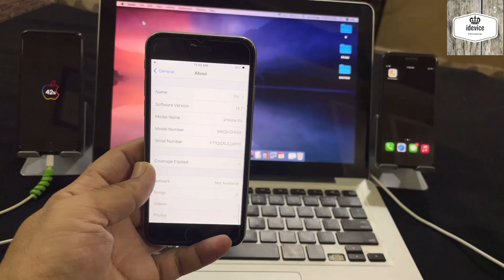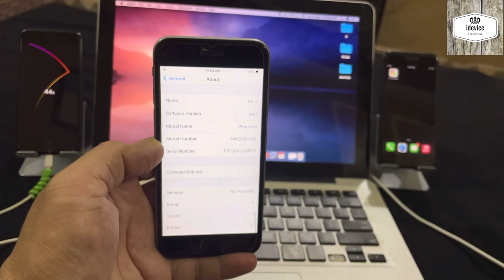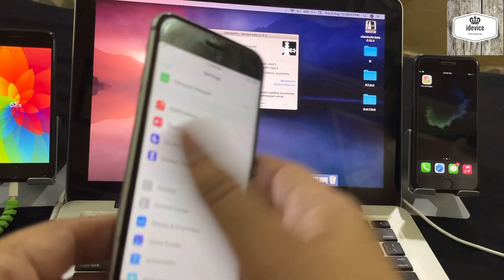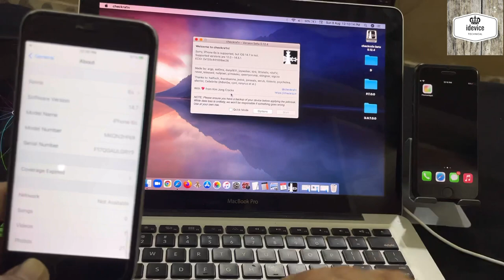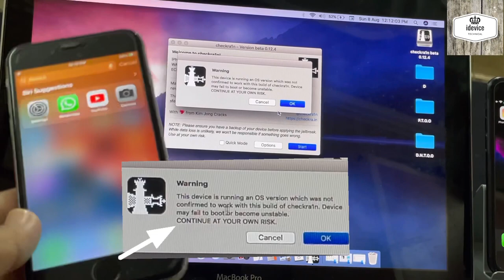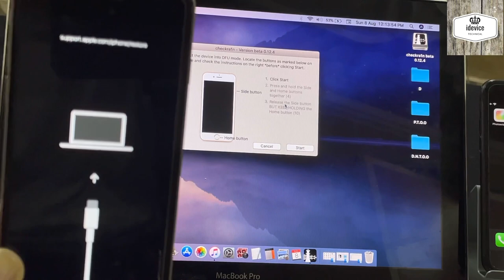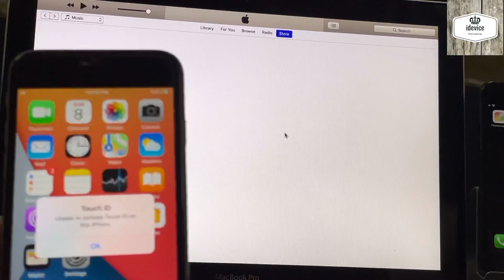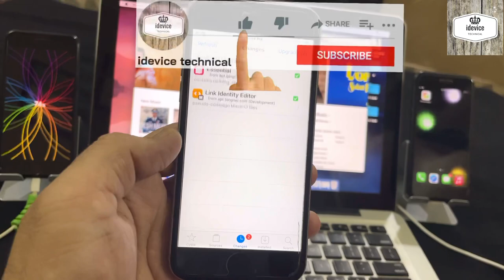How to Jailbreak ios 14 -14.8 | checkra1n jailbreak | Hindi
In this video i'm going to show you how can we jailbreak iphone ios 14.7.1... and lower version.
But you must have Macbook 💻  and  this jailbreak compitable devices iphone 📱 6s to  X 📱.

Queries solved:-
How to jailbreak iphone with checkrain jailbreak with macbook 💻 on ios version 14.4, 14,5 14.6, 14.7, 14.7.1 x...